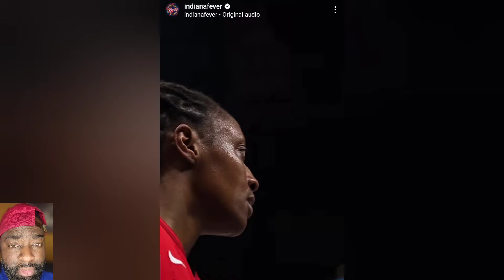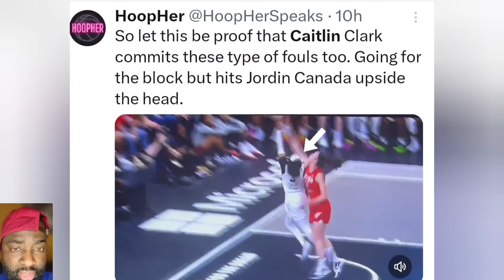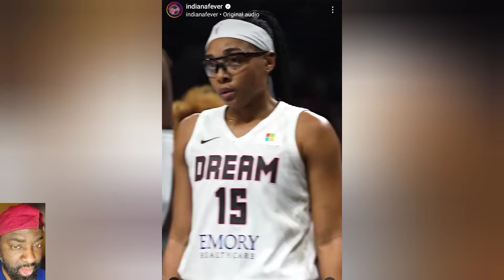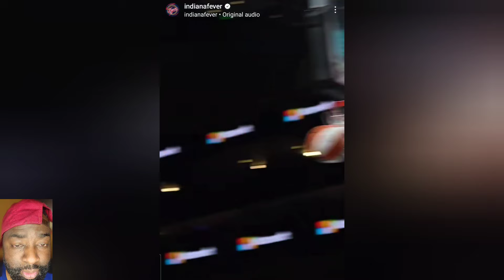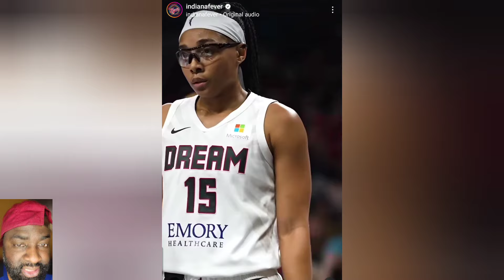Caitlin Clark CALLED OUT for hitting Jordin Canada on the head